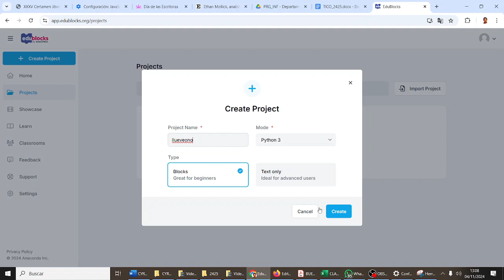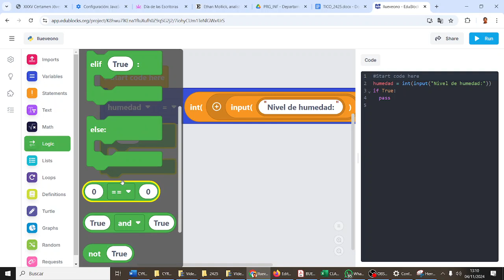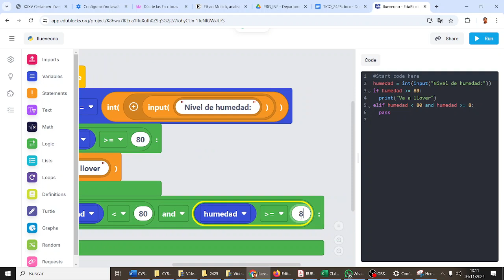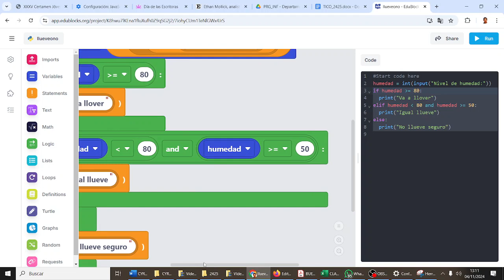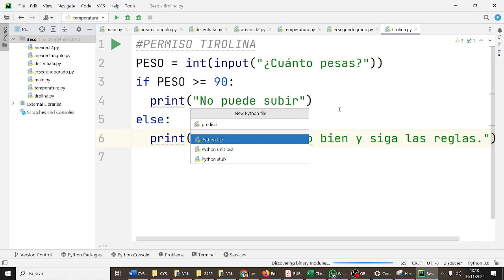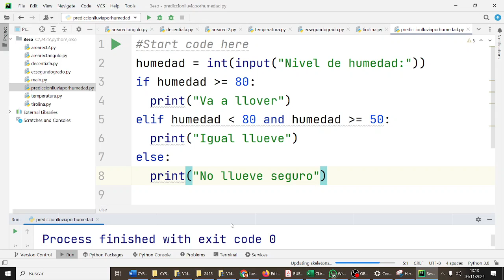Predicción de lluvia por humedad Python CYR3ESOAG X-MEN 3ESO IES Monterroso